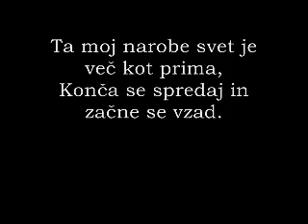Ansambel Ankaran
Ansambel Ankaran Ježek in njegove bodice Frane Milčinski Ježek. Produkcija: Maja Mariborčanka